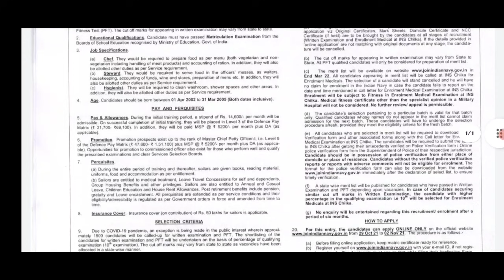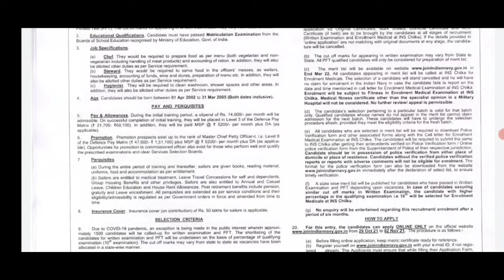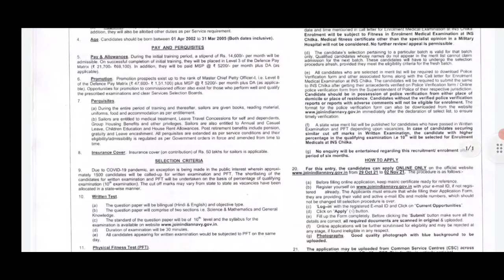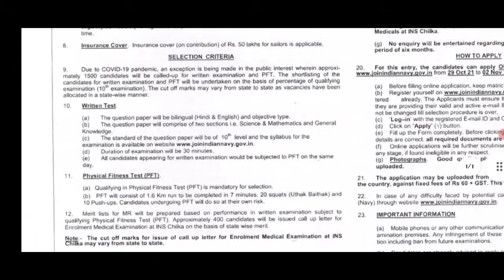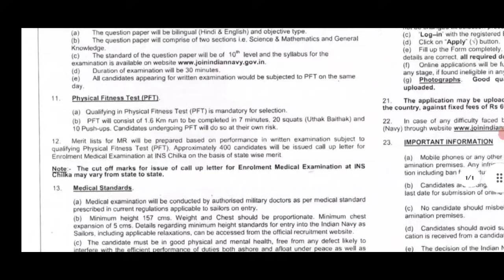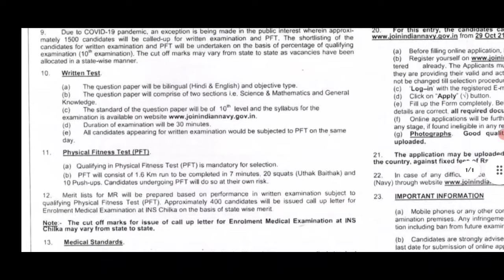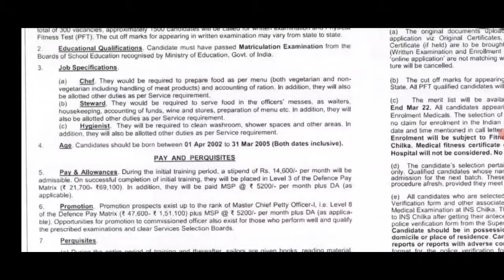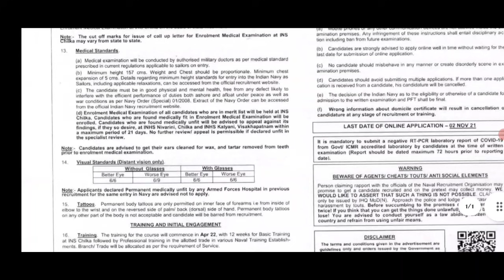1పోస్టుకు5మంది పోటీ,15ఏళ్ళు మాత్రమే సర్వీస్|10th Pass Central Govt Jobs 2021|Indian Navy Sailor Jobs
1పోస్టుకు5మంది పోటీ,15ఏళ్ళు మాత్రమే సర్వీస్|10th Pass Central Govt Jobs 2021|Indian Navy Sailor Jobs

About Us
Hello Friends Welcome to Madhus Information our Channel where we are
giving Updates Regarding Latest Government Jobs,latest engineering
jobs,latest job notifications, PSU Jobs for Engineering Disciplines as
well as many other Graduates This all Job updates are in telugu.

✨ Hashtags ✨

have rights to the Images (or) musio, instead of contacting YouTube

This Madhus Information does not provide financial advice.
Madhus Information channel strictly advises viewers to never pay any fee/
charges to any Freelancing sites/companies/individuals to get any
part-time/full-time work.